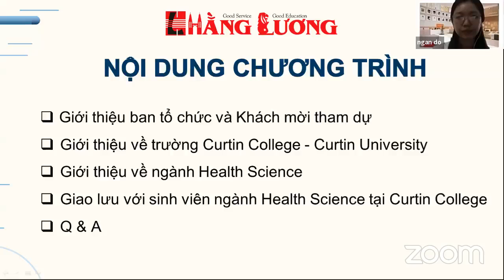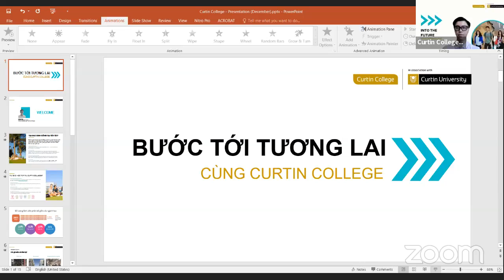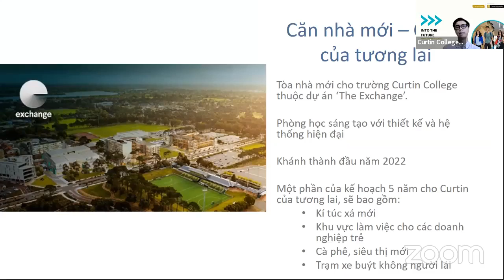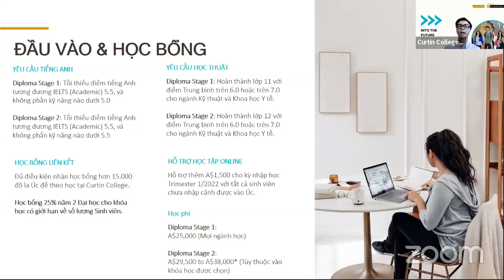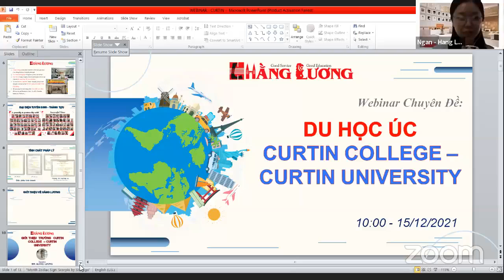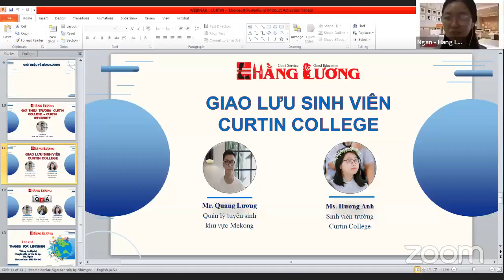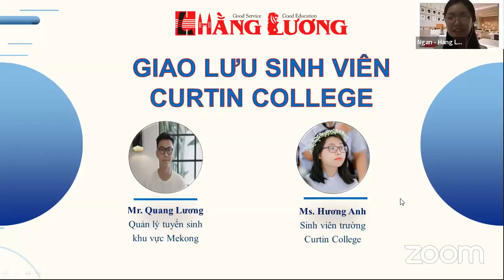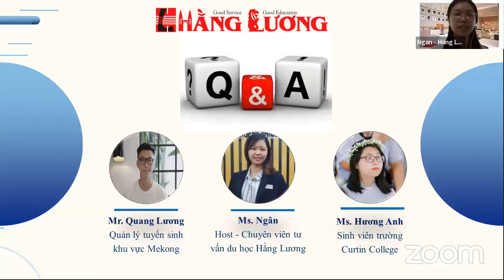📽 Webinar Live 15/12: DU HỌC ÚC CÙNG CURTIN COLLEGE VÀ CURTIN UNIVERSITY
⏰Thời gian: 10:00 AM, Thứ 4 ngày 15/12/2021
👉 Phát sóng trực tiếp trên fanpage: DU HỌC HẰNG LƯƠNG
📝 Giới thiệu tổng quan về Curtin
• Khi nghĩ đến Curtin, bạn đang nhìn thấy một trường đại học toàn cầu, sáng tạo với mạng lưới kết nối rộng rãi trong ngành công nghiệp.
• Trường hiện đang đào tạo cho hơn 51.000 sinh viên, 1/4 trong số đó là sinh viên quốc tế.
• Curtin là một trường đại học trẻ, sôi động tại nước Úc, nơi các ý tưởng và sự đa dạng văn hóa kết hợp để tạo nên một điểm đến đầy nhiệt huyết, nỗ lực và thành tựu.
🏤 Có gì ở học xá Curtin?
• Dịch vụ trông trẻ với trang thiết bị hiện đại
• Phòng tư vấn sinh viên
• Phòng hỗ trợ học tập
• Dịch vụ sức khỏe và phúc lợi
• Wifi toàn trường
• Phòng lab có máy tính, photocopy, máy scan
• Bảng điện tử thông minh cho học tập
• Trường có xe bus riêng đi vào trung tâm
• Dịch vụ bảo vệ 24/7
• Các cửa hàng tiện dụng, cửa hàng sách phục vụ sinh viên
✅ Hãy cùng Hằng Lương khám phá và trải nghiệm thông qua buổi webinar xem ở Curtin có đúng như vậy không nhé.
📣 Với khách mời đồng hành:
• Mr. Quang Lương - Quản lý tuyển sinh khu vực Mêkông - Curtin University
• Ms. Hương Anh - Du học sinh tại trường Curtin University
️🏆 RANKING CỦA CURTIN UNIVERSITY
• Đại Học Curtin sở hữu danh tiếng toàn cầu nhờ chất lượng đào tạo và nghiên cứu, giành vị trí trong top 1% các trường đại học trên toàn thế giới
• Xếp hạng 230 thế giới theo 2020 QS World University Rankings
• Trường cũng xếp hạng 13 tại Úc theo 2020 QS World University Rankings
• Curtin đứng ở vị trí thứ 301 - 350 theo Times Higher Education 2019 (THEWUR)
• Trường xếp thứ 57 trong số hơn 300 trường đại học của Bảng xếp hạng Đại học Châu Á - Thái Bình Dương của Times Higher Education 2019
• #55 trong Bảng xếp hạng Đại học Trẻ 2019
•#9 tại Australia (University Ranking by Academic Performance (URAP))
• Curtin cũng xếp trong top 100 học viện đứng đầu Thế giới có sự phát triển mạn h trong lĩnh vực nghiên cứu công nghệ cao, đứng hạng thứ 3 trong khu vực Châu Á Thái Bình Dương.
🏢 Chi nhánh Đà Lạt: 16 Đoàn Thị Điểm, P.4, TP. Đà Lạt